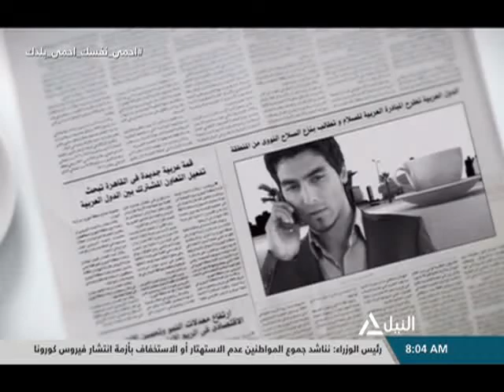هذا الصباح 17-03-2020 (جولة هذا الصباح)